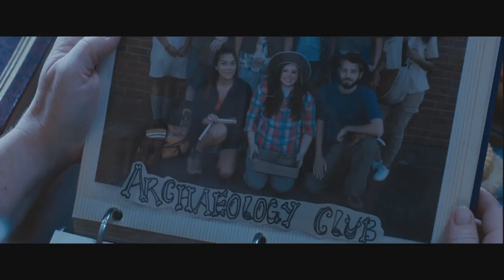TOP 5 MOVIES LIKE | Tag (2018) HD